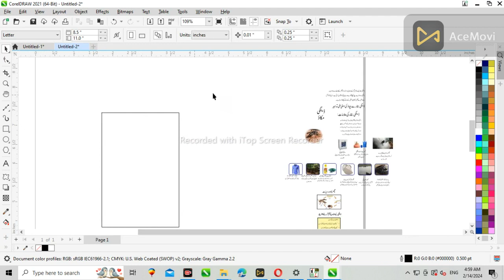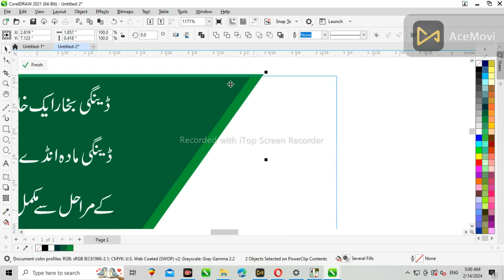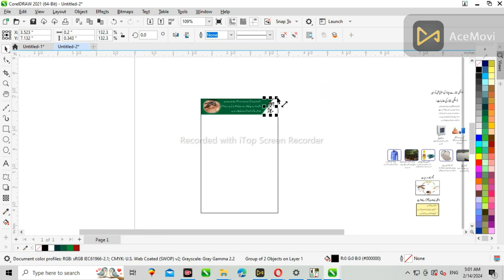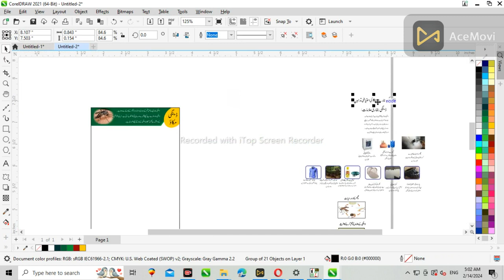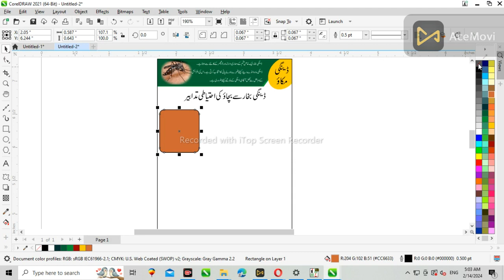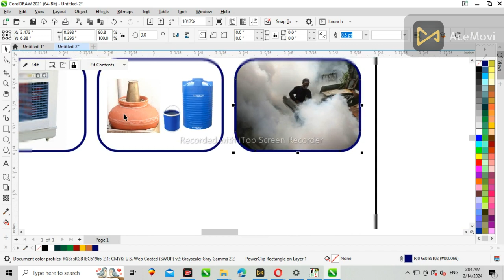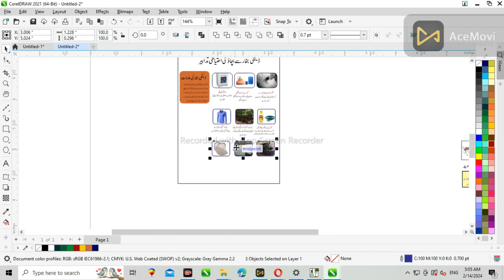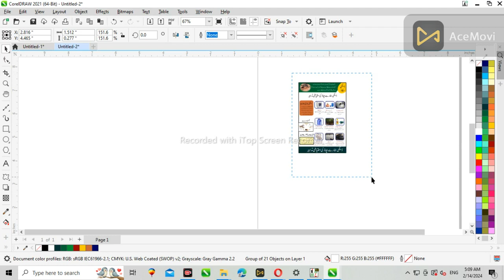How to create design Corona virus and dengue fever in coral draw/creative simple with tutorial